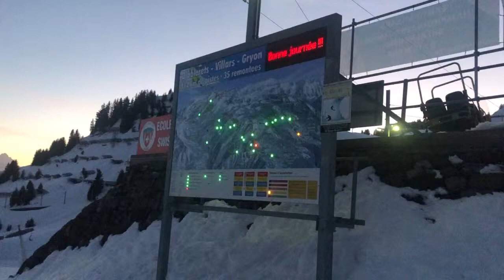Villars end of day Thursday 21 02 19